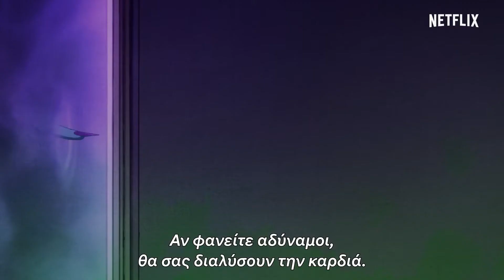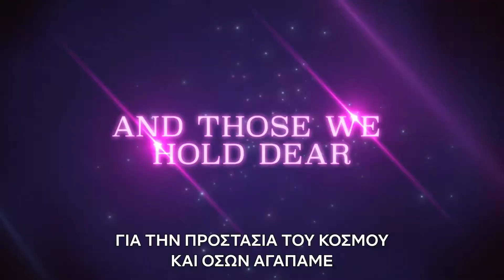Pretty Guardian Sailor Moon Eternal: Η Ταινία - Επίσημο trailer // Netflix (greek subs)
Όταν μια σκοτεινή δύναμη σκεπάζει τη Γη ύστερα από μια ολική έκλειψη ηλίου, οι διασκορπισμένες Φύλακες Sailor πρέπει να ενωθούν ξανά για να φέρουν το φως πίσω στον κόσμο.

Πρεμιέρα στις 3 Ιουνίου μόνο στο Netflix.